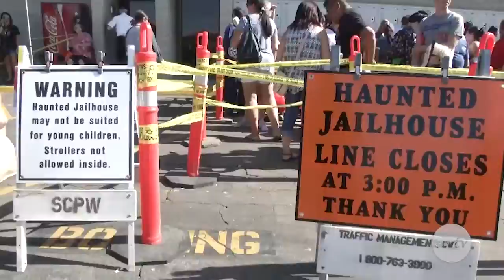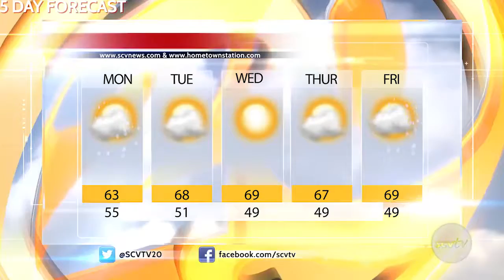SCV NewsBreak for Monday, October 30, 2017